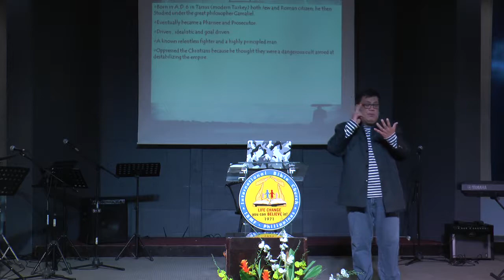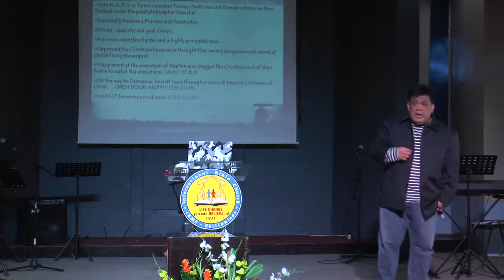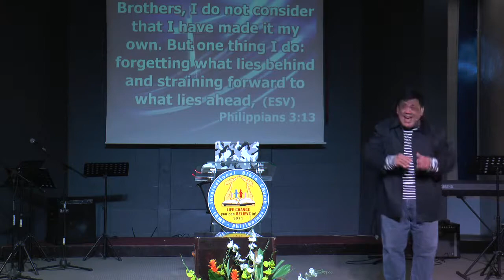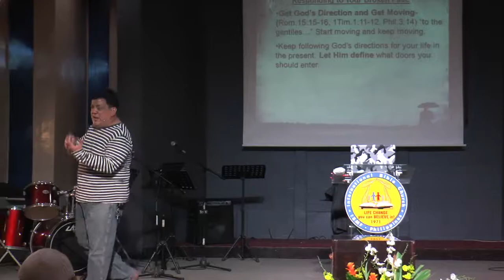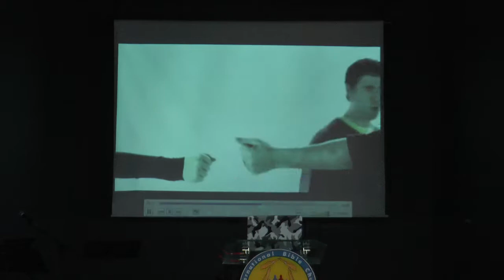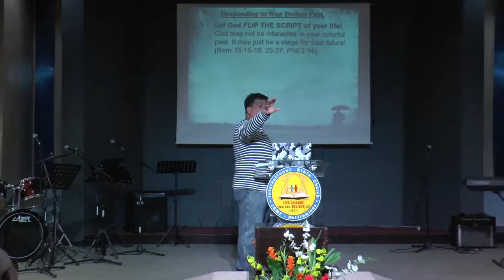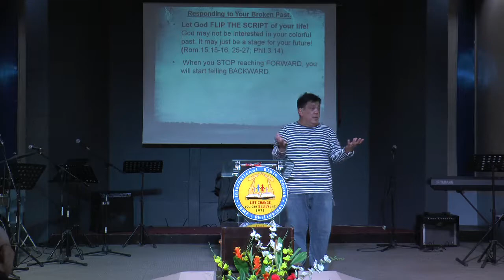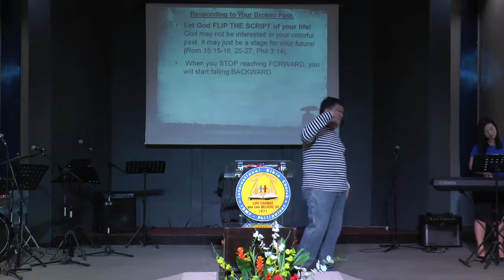July 16, 2017 - Morning Worship Service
Paul Letting God
Flip Your Script